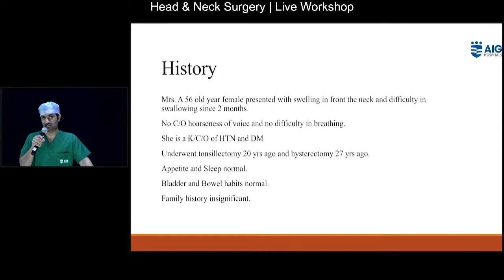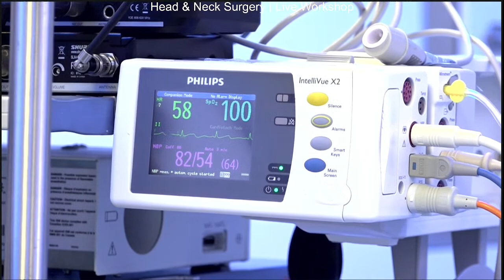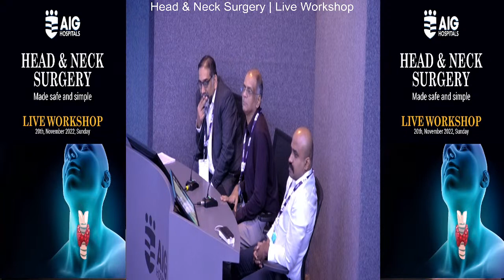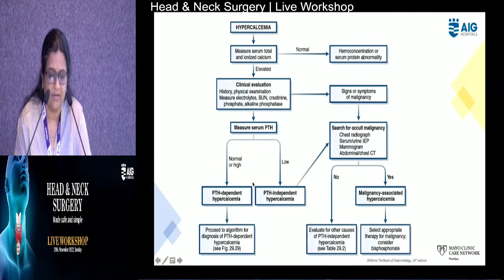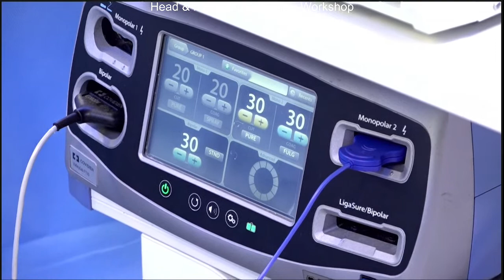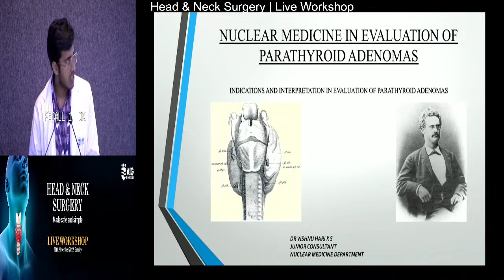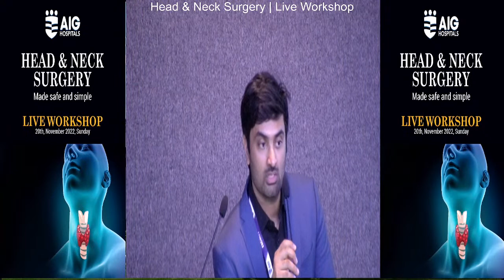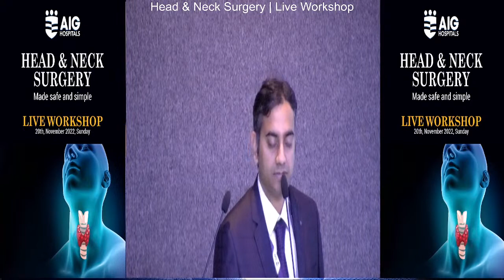Head & Neck Surgery | Live Workshop | AIG Hospitals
Watch experts from Surgical Oncology team demonstrate live surgeries with interaction with eminent faculty.